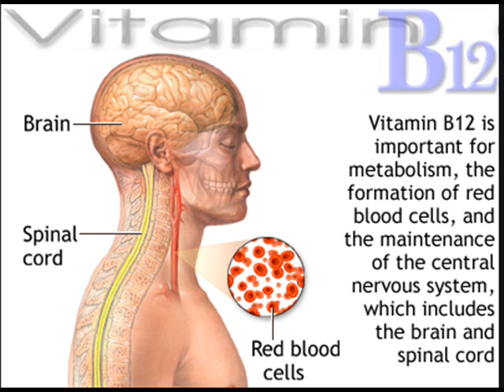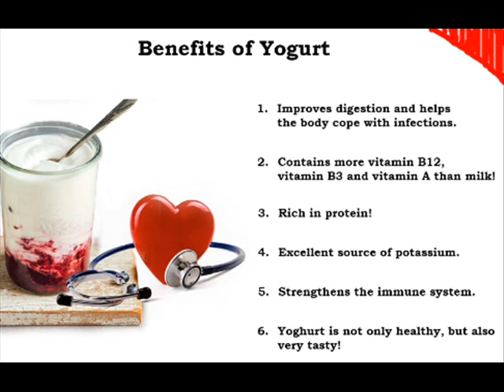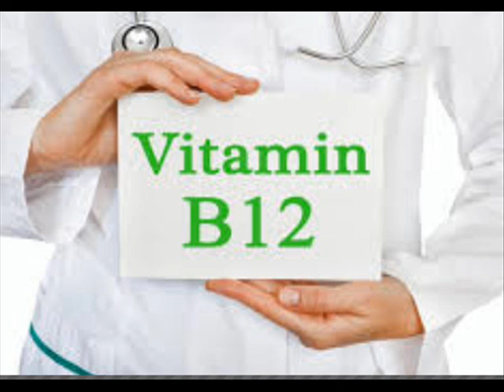VITAMIN B12 FOR PHYSICAL & MENTAL HEALTH